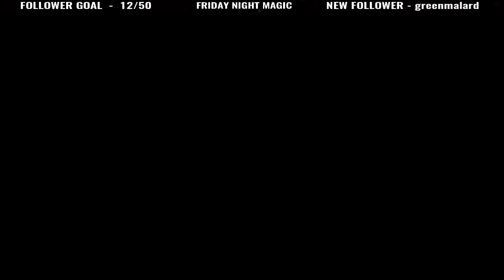Friday Night Magic with FNM @ Home - Singleton